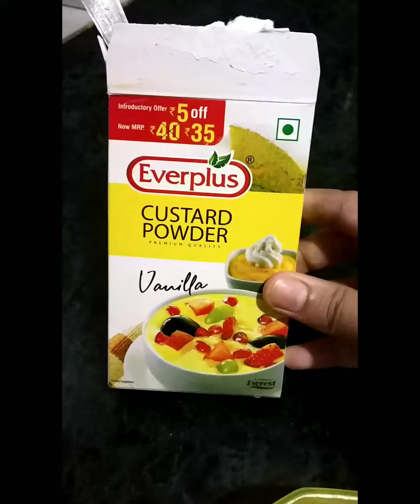Instant Malai Cake recipe| No Bake| Bread Dessert in 15 minutes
Bread Malai Cake
Malai Cake recipe
Custard Malai Cake
No Bake Cake
Custard Cake recipe
Instant Malai Cake
Miss Foody Hasan